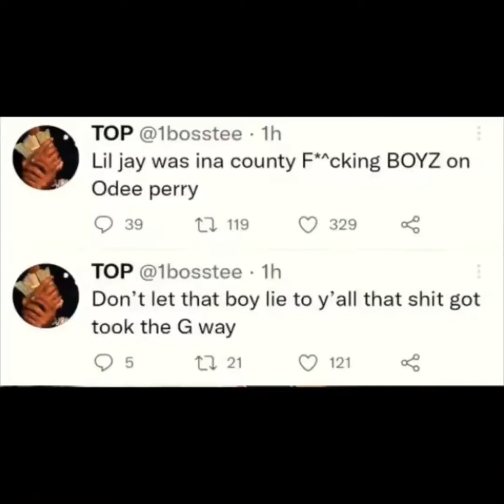King lil jay has been released from prison April 12